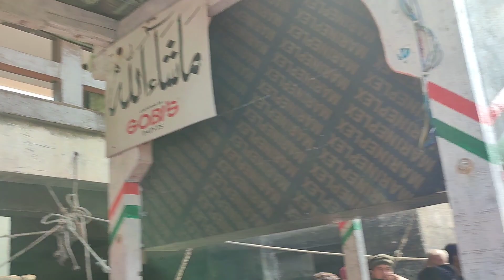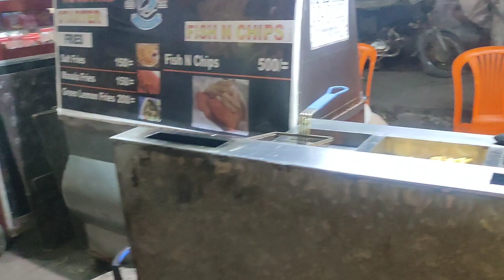Manora tour very interesting first time